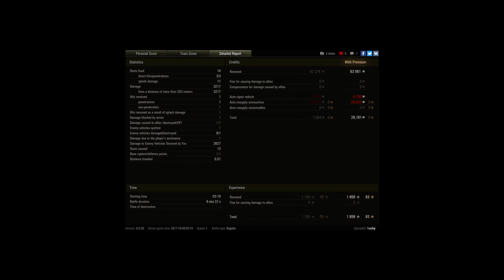FV3805 Artillery Ace on Windstorm (Tier 8-10)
Player: 1ucky

An Ace Tanker performance on the first drive with the biggest gun, - that XP grind finally paid off! :D

The British Tier IX SPG FV3805 in Tier VIII-X Random Battle on Windstorm map, east spawn, EU server, World of Tanks version 0.9.20.

Victory, Ace Tanker Mastery, 3217 Damage, 2827 Assist,  13 Stuns, 1 Kill.